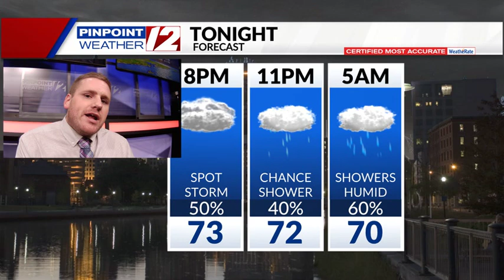Weather Now: Severe threat diminishing; showers continue overnight